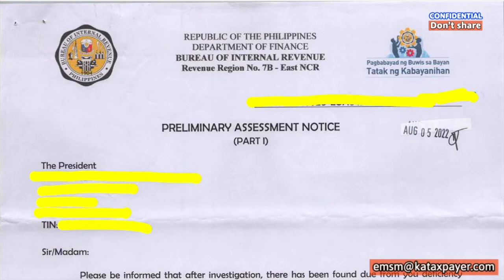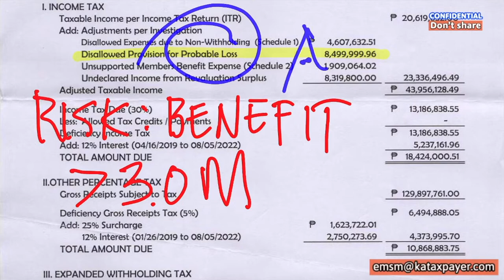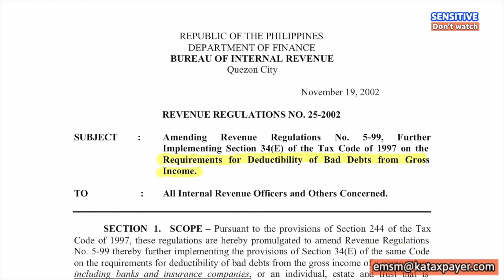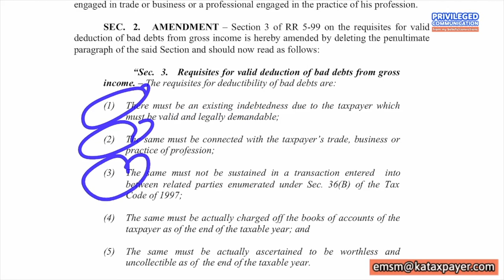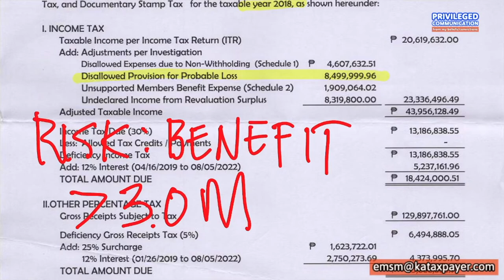How bad debts become allowable deductions from gross income Cooperative risk benefit analysis etm